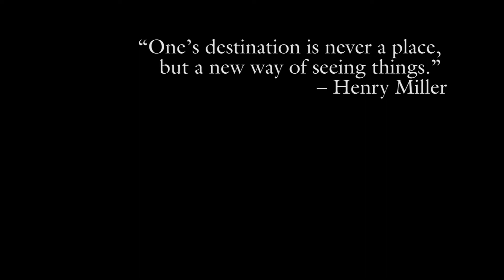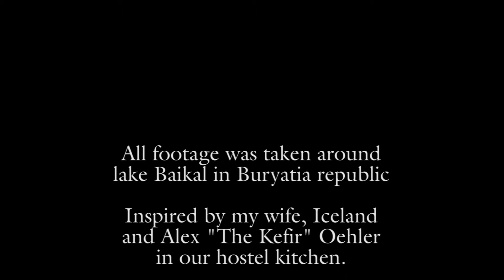UUhostel - epic lake Baikal